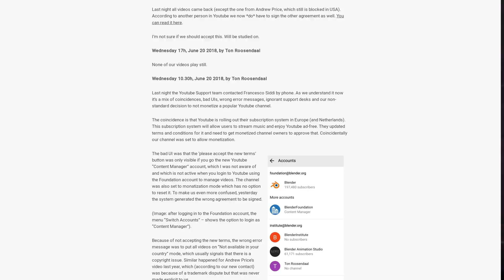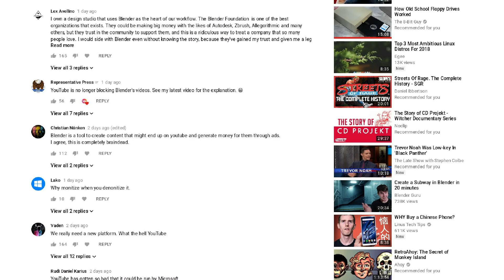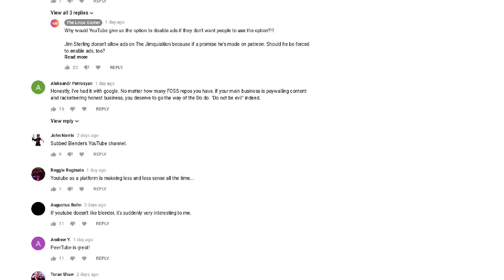We have ANSWERS! Here's why YouTube blocked Blender's videos! | The Linux Gamer